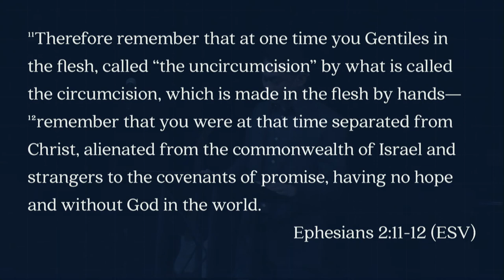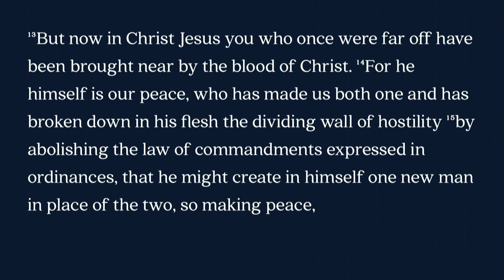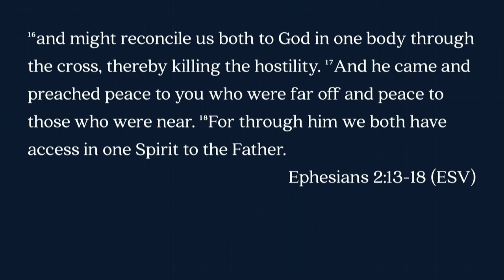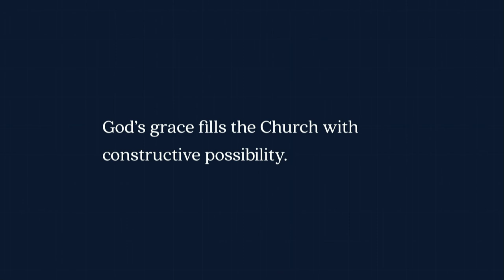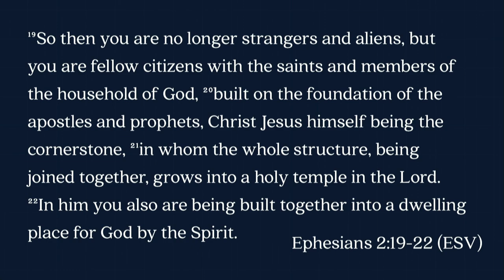Keslinger | 02/04/18 – Built to Last: Amazing Race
Jay Catanus – Ephesians 2:11-22